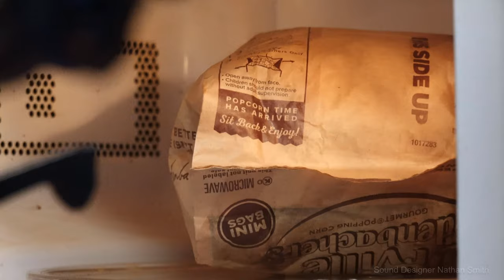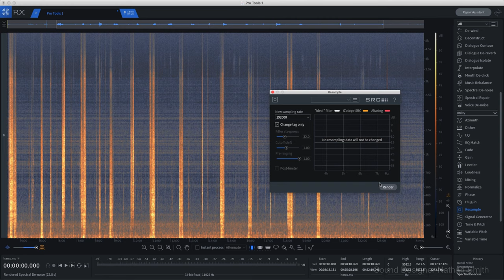Spark Sounds With Nathan Smith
How To Record Microwave Sparks with Sound Designer Nathan Smith.